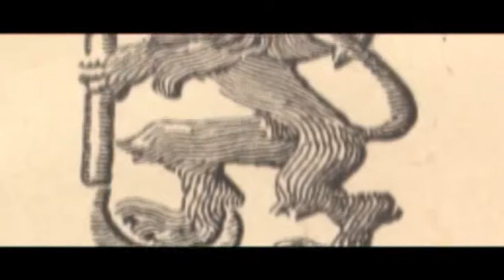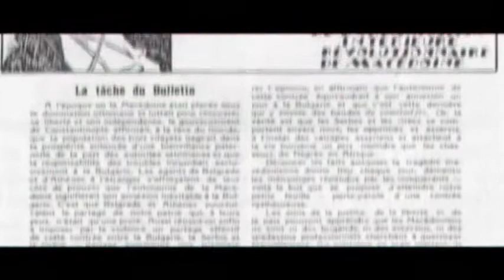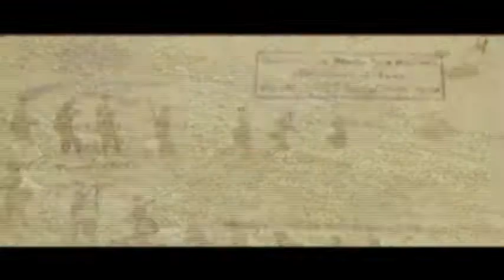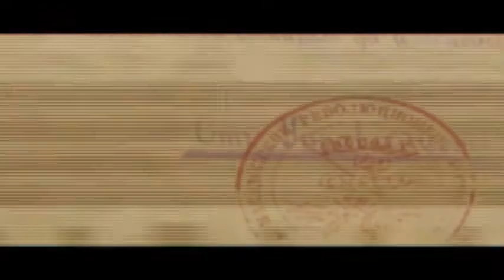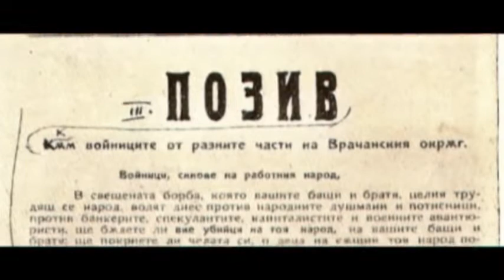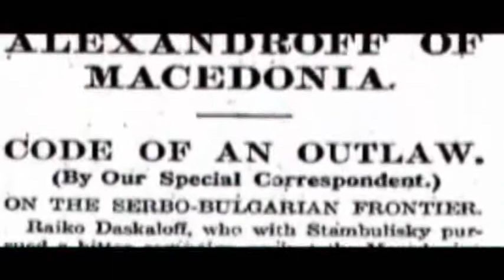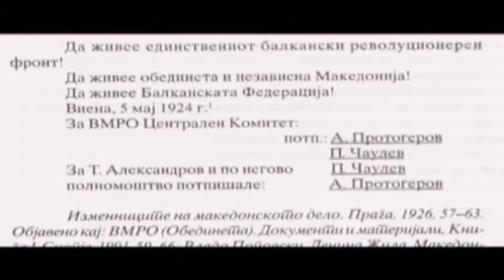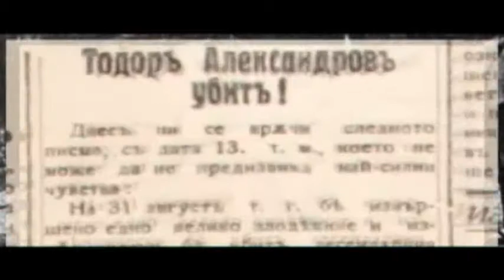Zakolnati za Makedonija, 3 del [HQ]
Dokumentaren film za VMRO